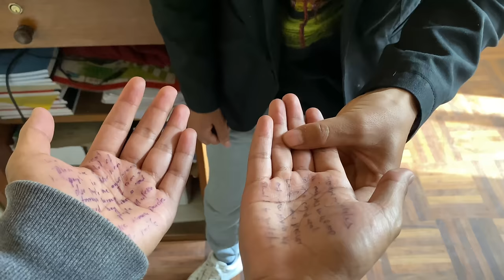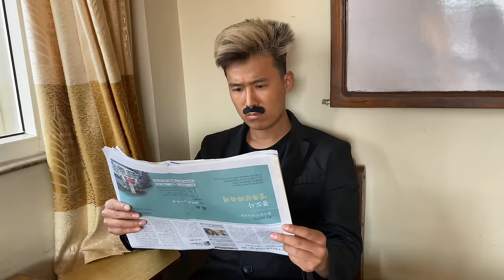Egg-Jam | Ming Sherap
Egg-Jam\ Exam

Concept/Story/Edit : Ming Sherap

Cast :  Ming Sherap, Pemba, Ang Pemba, Sajan, Norbu,  Ayushman, Bhuchung, Mingmar, Nima, Pema, Soniya, Ngima, Lakpa, Rupesh

 Follow Ming Sherap on -